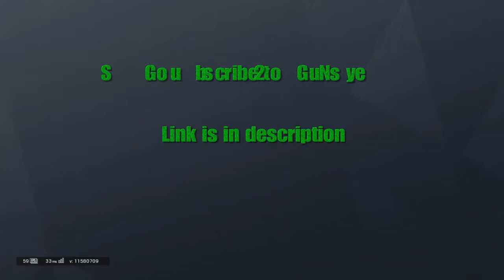R6 Siege Ranked- Panda Rage-Oscar Clutch-